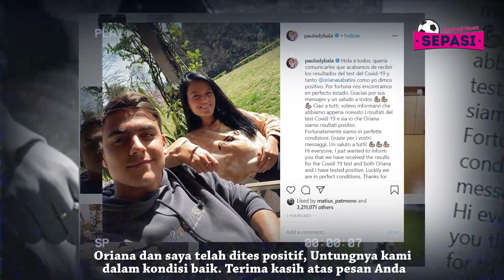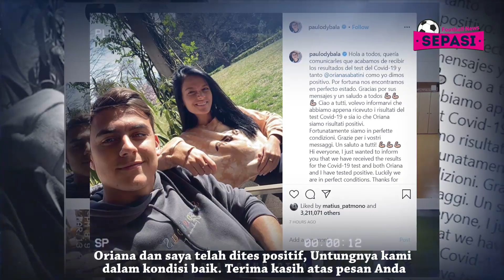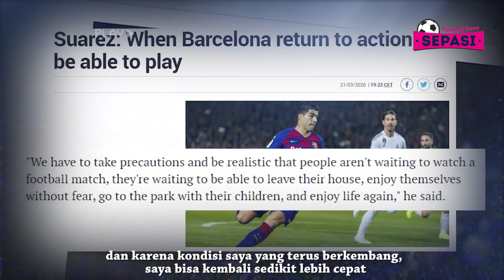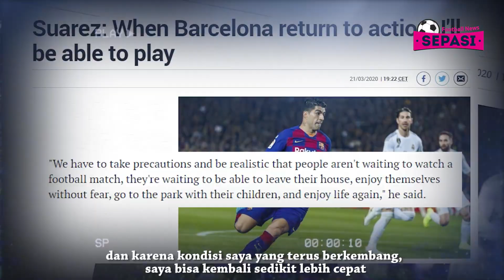Paulo Dybala Positif Kena😭Paolo & Daniel Maldini Juga😱Man.United & Man.City Bersatu👏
Berita Sepak Bola Terbaru Hari Ini : Paulo Dybala Positif Kena😭Paolo & Daniel Maldini Juga😱Man.United & Man.City Bersatu👏

Sepasi Football News Official Edisi 22 MARET 2020 :
1. Paolo Maldini dan Anaknya Positif
2. Paulo Dybala dan Pacarnya Positif
3. Italia Masih Krisis, Napoli Nekat Bakal Kembali Gelar Latihan
4. Ketika Dua Klub Manchester Bersatu
5. Pulih Lebih Cepat, Luis Suarez Siap Bela Barcelona Saat Kompetisi Dilanjutkan
6. Ronaldinho Rayakan Ulang Tahun ke-40 di Dalam Bui
7. Manchester United Berusaha Datangkan Diego Godin
8. Zinedine Zidane Ingin Datangkan Raul Jimenez Ke Real Madrid
9. Tinggalkan Isolasi, Luka Jovic Buka Suara
10. Real Madrid dan Barcelona Berebut Dapatkan Leroy Sane
11. Banderol Ivan Rakitic 20 Juta Euro, Barcelona Tunggu Kabar dari Sevilla
12. Odion Ighalo Malas Bicara Kontrak Anyar di MU